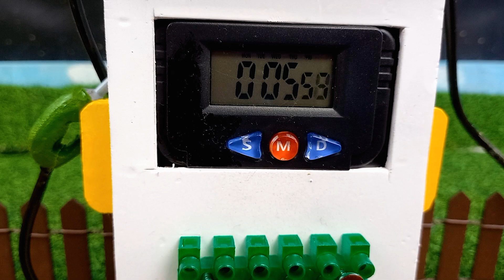Diy mini tractor repair mini road | rescue heavy tractor stuck in mud | Mini Creative @KeepVilla​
diy tractor mini petrol pump science project

science project
santroyce
school science project water pump
diy tractor
tanker
petrol pump
keepvilla
keepvilla tractor
keepvilla tractor video
keepvilla diy
keepvid